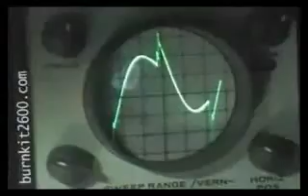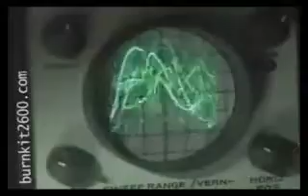Kutiman Thru you 03 I'm New - edit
you tube jockey